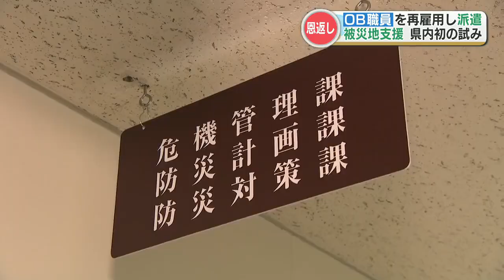「熊本地震の恩返し」県内初 定年退職した市職員が再雇用され被災地へ『地震の状況の違い』を語る【いま、熊本から被災地に届けたい私たちの思い⑩】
能登半島地震の被災地で熊本市が派遣したOB職員がいます。熊本地震と能登半島地震の状況の違いを語りました。